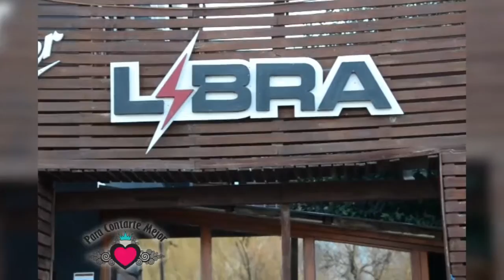Pcm 15 - bloque 3 - Taller de Lola Berthet y Jimena Anganuzzi